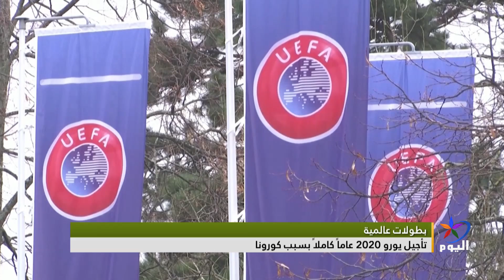فايروس كورونا يؤجل أبرزالبطولات الرياضية في العالم ويلغي بعضها الآخر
القاهرة - أحمد بهاء الدين - كاتب وصحفي رياضي
تونس - أسامة الديناري - معلق ومحلل رياضي

تابعوا قناة اليوم على التردد:
 12687_27500 (H) _NILESAT